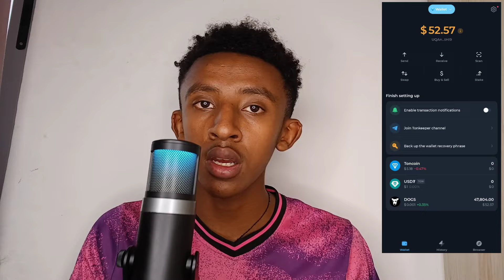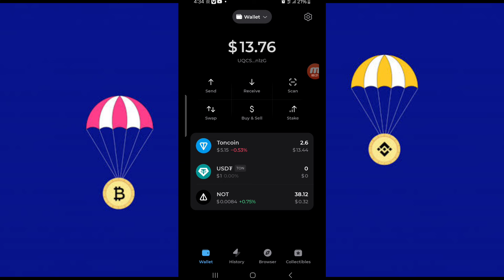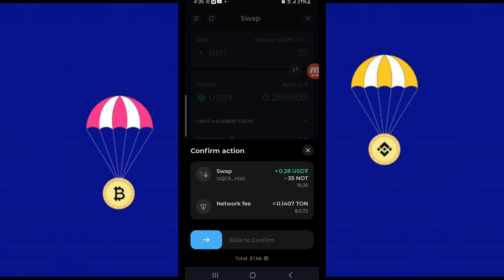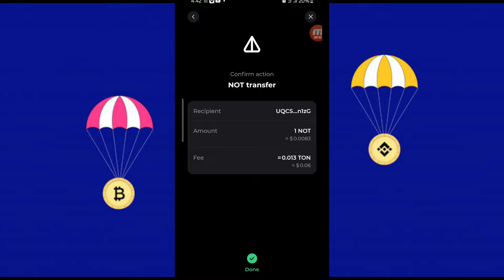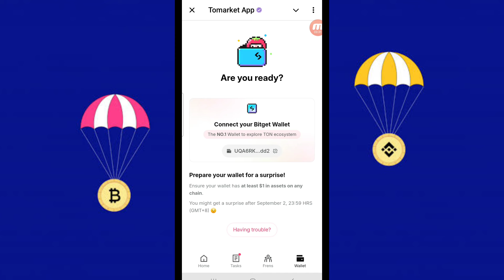DOGS ወደ ትክክለኛ ብር መቀየር | TONKEEPER | TOMARKET እንዴት እንስራ